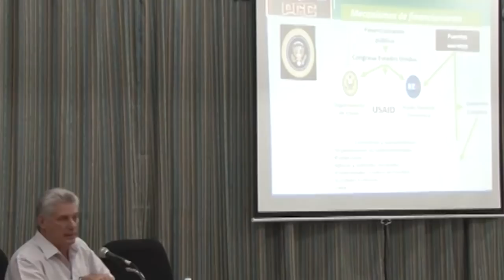Fidel & Raul Castro's Legacy and What’s Next For Cuba | NowThis World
In this episode NowThis World correspondent Judah Robinson looks back at the legacy of Fidel Castro and Raul Castro, asking the question: What’s next for communist Cuba?

A new era is dawning on Cuba. On April 19, communist Cuba’s National Assembly came together to officially elect the communist nation’s next president, Miguel Diaz-Canel. It was the second leadership change in the communist island since 1959. And for the first time in nearly six decades, the new leader isn’t part of the Castro family.